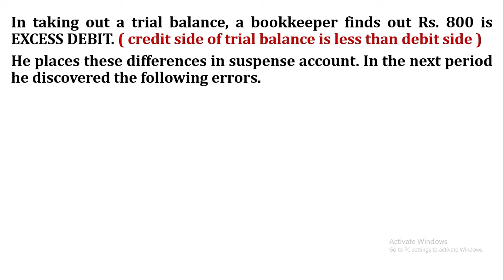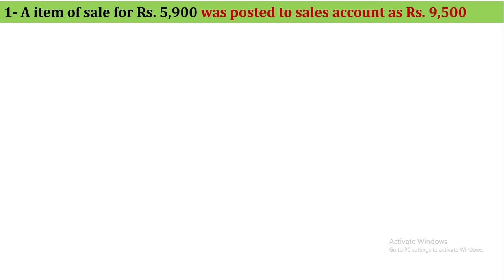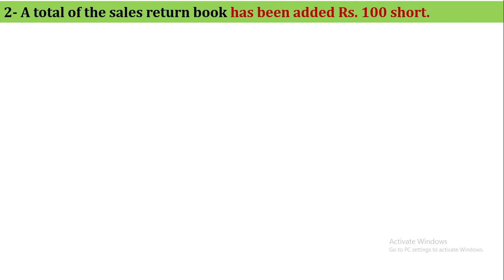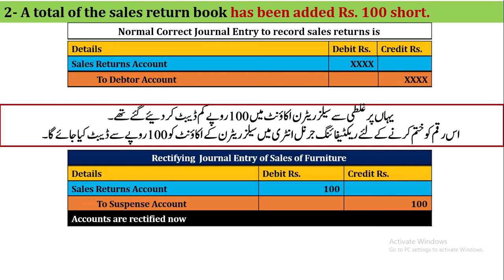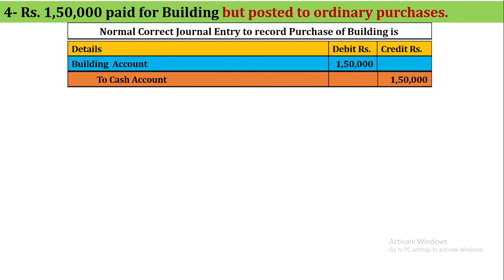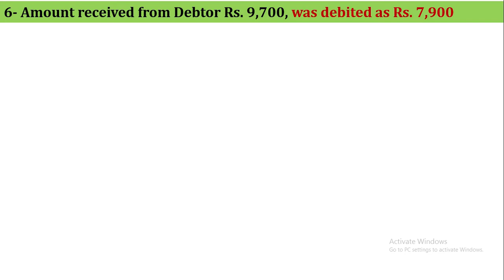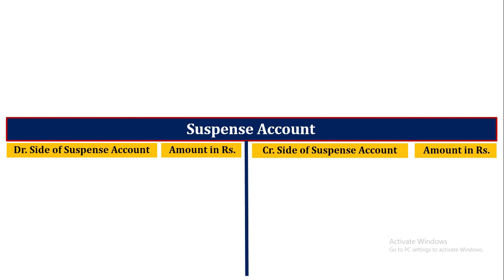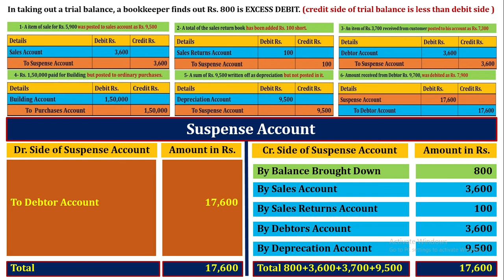Suspense Account Preparation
Rectification of Errors-III